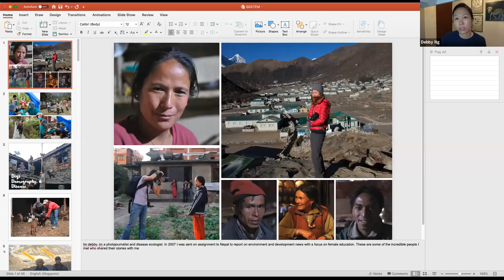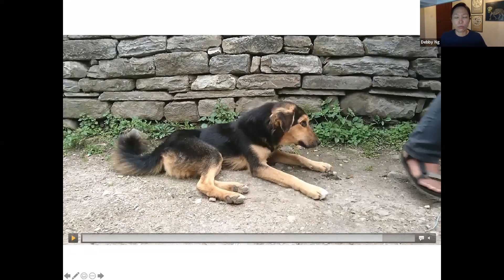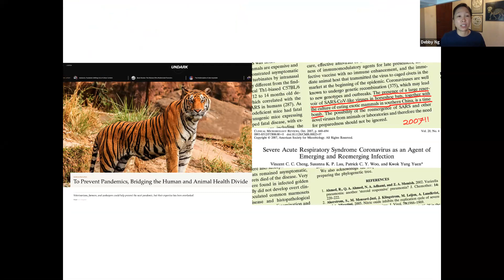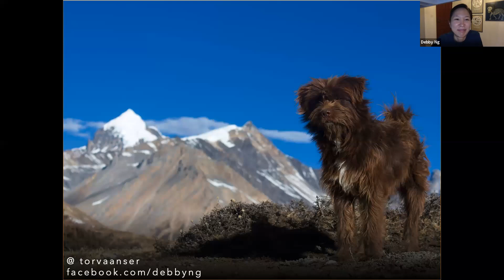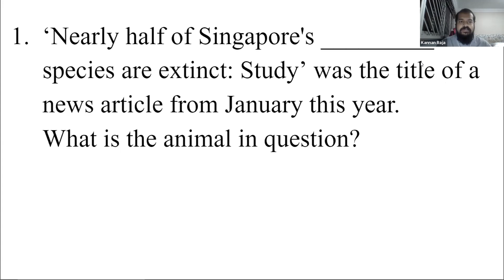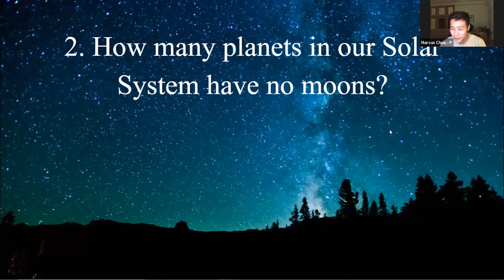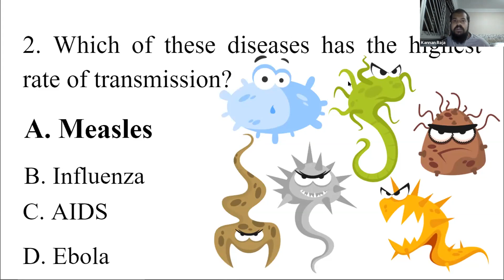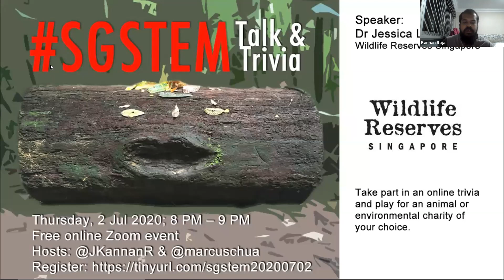SGSTEM Talk & Trivia 7 20200618 - Debby Ng: Dogs, demography & disease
SGStem Talk & Trivia is an online platform to engage with the biodiversity / STEM community and play a trivia game to raise funds for local environmental and animal VWO/non-profit groups.

Our speaker, Debby Ng, National Geographic Explorer and founder of the Himalayan Mutt Project, takes us on a journey into the Himalaya as she shares how a search for red panda became the nation's first community wildlife disease monitoring program.